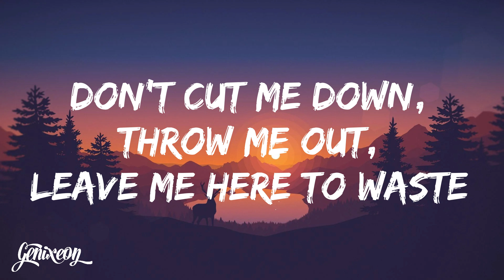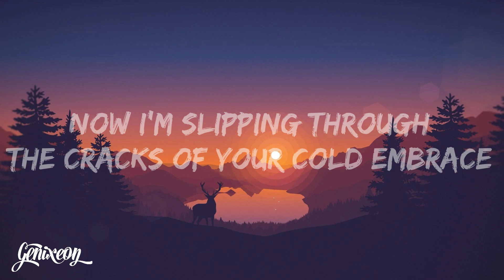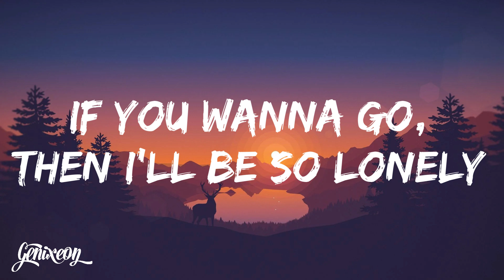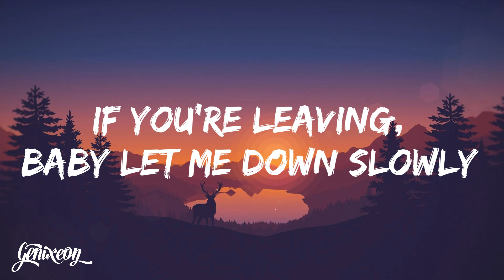Alec Benjamin - Let Me Down Slowly (lyrics)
Let Me Down Slowly - Alec Benjamin (lyrics)